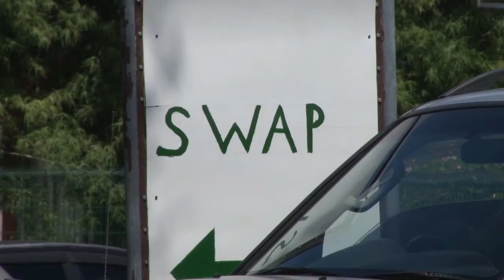05 08 2020 BOG opent Drive Thru COVID-SWAB